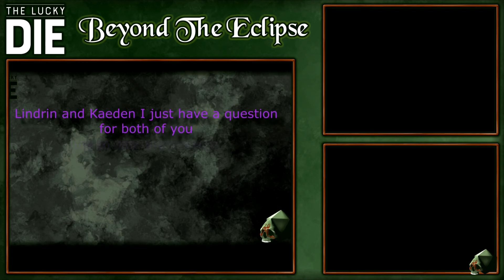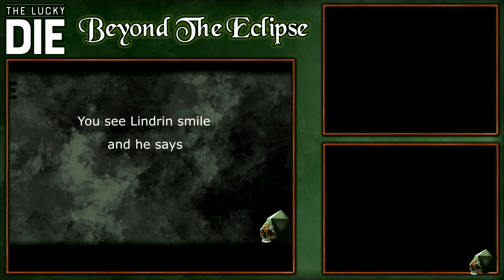[Beyond the Eclipse] Episode 3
Let's sit down with our Dungeon Mistress, Volonda, and dig into the mind that has given us The Lucky Die so far. on this episode we'll dive into the third episode and get a little glimpse of the motivations behind some NPCs and the setting.

Find us -

Arch - @Arch_DnD
Casey - @childofginevra
Eyþór - @Abyzzinn
Neil - @BardicMartin
Volonda - @Volly_Londa